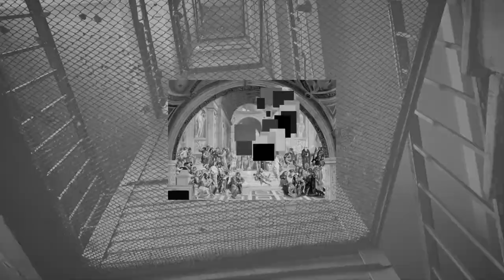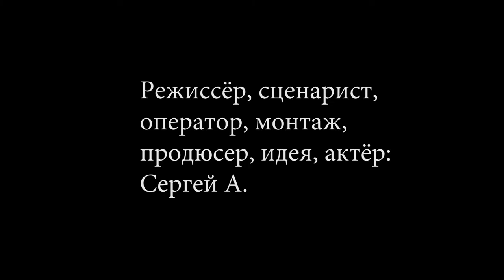Подъезд / Entrance (2020)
Сюжет: Ты зашёл в подъезд дома и увидел это. Внутренний кошмар постепенно захватывает твой разум, пока ты не покинешь подъезд.

В ролях: Сергей А.

Жанр: Сюрреализм, триллер, фэнтези, ужасы, авангард
Страна: Россия